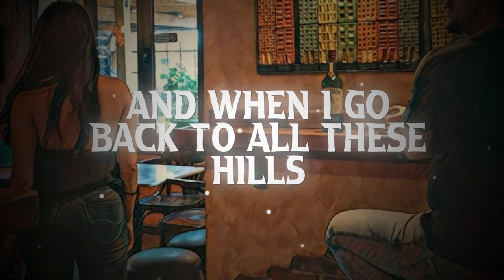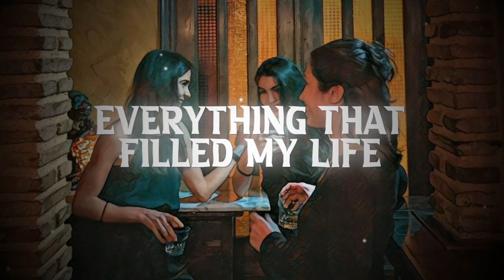Alex Tselikis - The Great John (Official Lyric Video)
Recorded in December 2020 at Polyphoniki studios, Athens Greece by Petros Petropoulos
Produced by Alex Tselikis and Petros Petropoulos
Music and Lyrics - Alex Tselikis
All instruments and Vocals - Alex Tselikis
Backing Vocals - Dimitris Nesapu Vardoulakis
Photography by Zoe Stavridi
Special thaks to Dimitris Vardoulakis, Grigoris Bouloutsis, Kostas Ziras, Gerasimos Soulis, Xenia Koukiou, Nikoletta Stamati, Zoe Stavridi